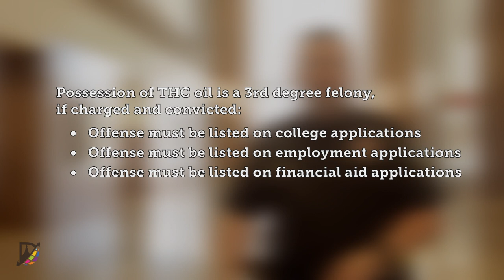Think Before You Vape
The laws against vaping changed in a big way a few months ago. The decision to vape may not take long but it can change your life forever.